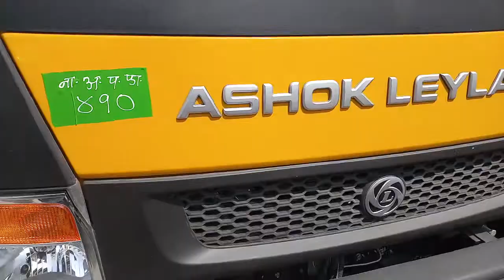Ashok Leyland Partner CBC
Ashok Leyland Partner 6 Tyre Truck- Expert Review

Overview

India's commercial vehicle market is highly dynamic and competitive with several new segments and brands emerging. Indian trucks in M&HCVs, ICVs, LCVs and SCVs categories serve customers across all the key applications. One key segment is the light trucks- where the demand has been growing as more and more customers are looking for efficient and productive trucks for their regional and local transportation needs. Transport entrepreneurs, Individual truck owners, fleet operators and are not only looking at fuel-efficient and powerful and best trucks.
The Partner LCV platform of trucks is Ashok Leyland's second product line in the Industry's fast-growing light-duty cargo truck segment. The company was absent from this segment until the Dost light truck was introduced in 2011. After the Dost LCV was well received by the customers and became a huge hit among transport customers, fleet operators and entrepreneurs, the modern and stylish Partner range of light trucks arrived that caters for the upper end of the light cargo carrier segment- in the 4-7T GVW. Partner light truck is the second product from Ashok Leyland in the LCVs which is available in two variants 4 and 6 tyres suitable for intra-city cargo transportation, market loads, or deliveries in urban and rural areas.
The Partner Truck is a reliable cargo delivery truck in the LCV segment that comes with a promise of overall superior performance. Ashok Leyland has designed and built the Partner platform to offer a compelling vehicle that successfully delivers on today's challenging transport needs of small businesses, entrepreneurs, and fleet operators.
The Partner 6-tyre comes with a modern cabin, enhanced built quality, fuel-efficient engine, best-in-class service intervals, and warranty of 3 years or 3 lakh km, whichever is earlier. Both the 4-tyre and 6-tyre trucks share a lot of common design, power, and architecture. We will help you with more details on this best truck in the segment.